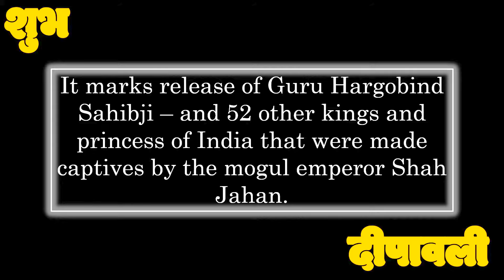Happy Diwali 2017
Today is Diwali festival in India, know few facts about diwali in this video that is created using PowerPoint 2016, office 365